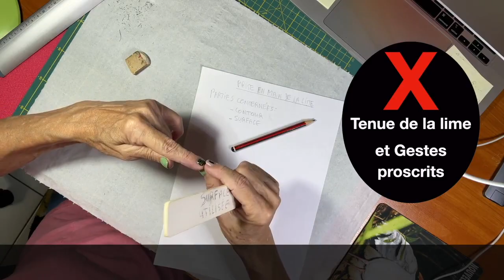Manucure.Prise en main de la lime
Pour ne pas fausser le limage on prendra soin de bien tenir la lime et d'éviter tous gestes inutiles qui, de surcroît, nous font perdre du temps.